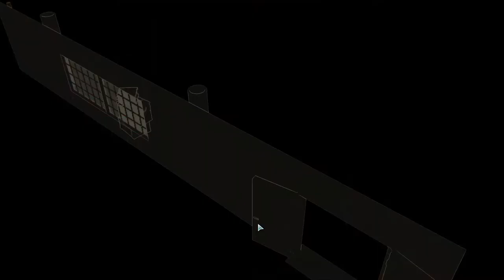Andres Plays XCOM 2 [Part 2-9]: Devastation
Time to see how long we can last against two ADVENT with a squad of four soldiers!